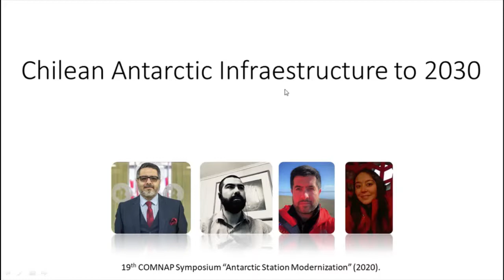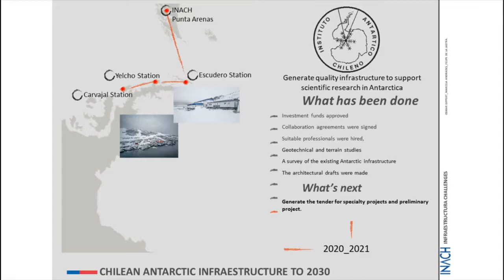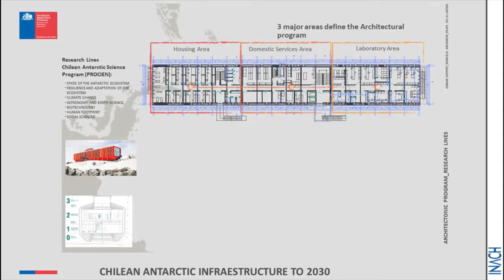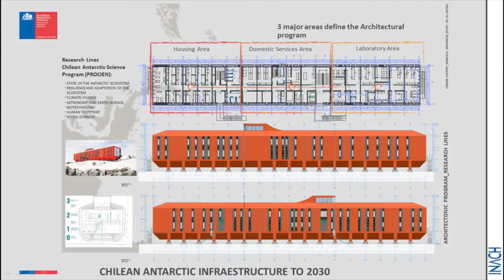Chilean Antarctic Infrastructure to 2030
Marcelo Leppe and Osmar Gippert, Instituto Antartico Chileno (INACH) Chile, speak about the Chilean project to modernize three Antarctic research stations which started in 2019.

The three Chilean Antarctic stations are:
- Professor Julio Escudero, Fildes Bay, King George Island
- Yelcho Station, Doumer Island, South Bay
- Carvajal Station, Adelaida Island, Margarite Bay

It is estimated an investment of 70 million US dollars will be needed to complete this project in a period not less than eight years. This project requires coordinated work with other public and Antarctic actors, for the development of the project and logistical support.

During 2019 and 2020, studies on soil mechanics and topo-bathimetry, associated with port facilities, have been conducted to define the type of foundations and constructive modalities, stages of construction and initial models for their operation, with a time-span of 30 years. These will be our inputs to obtain the definitive preliminary project to tender the detailed design and construction of each of these stations.

With all the aforementioned input, we are in the process for bidding for the preliminary projects for Yelcho and Carvajal stations.

For a full list of presenters, abstracts and additional materials for the 19th COMNAP Symposium (2020) “Antarctic Station Modernization: Future-proofing Infrastructure to Support Research and to Reduce Environmental Impact” please

More information on the Council of Managers of National Antarctic Programs is available